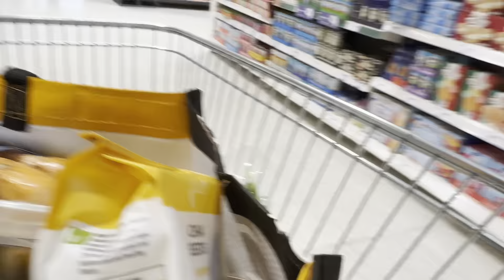Horses and fireworks - morning Vlog!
How my horses coped with fireworks and what checks I do the morning after! Not a fan of young horses and fireworks as you may be able to tell.

Come ride my young horse Callie with me for some flatwork, then a fun morning trip to Sainsbury’s!

Random morning horse vlog!